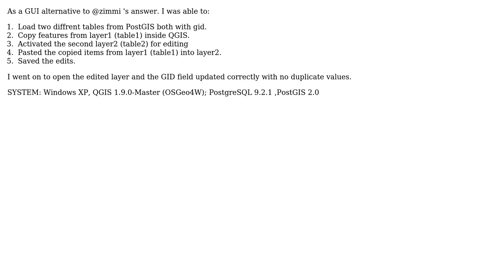GIS: merging layer stored in PostGIS (2 Solutions!!)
GIS: merging layer stored in PostGIS

With thanks & praise to God, and with thanks to the many people who have made this project possible! | Content (except music & images) licensed under CC BY-SA | Music | Images & others | With thanks to user underdark user Russell Fulton user Michal Zimmermann user Erick and the Stack Exchange Network Trademarks are property of their respective owners. You are responsible for your own actions.